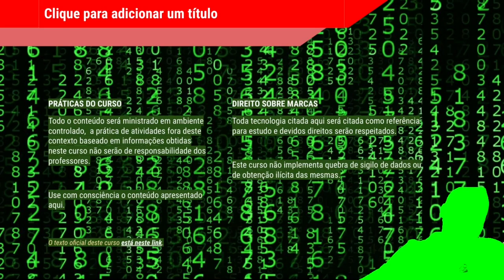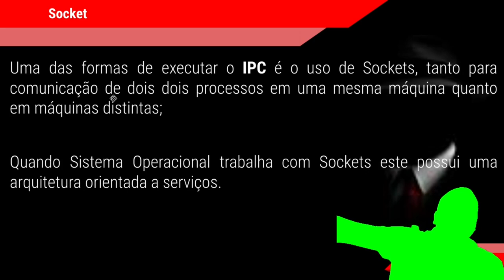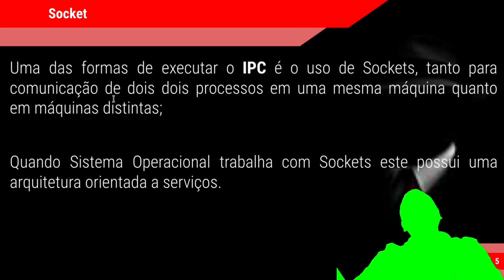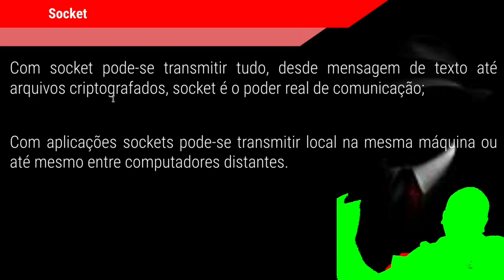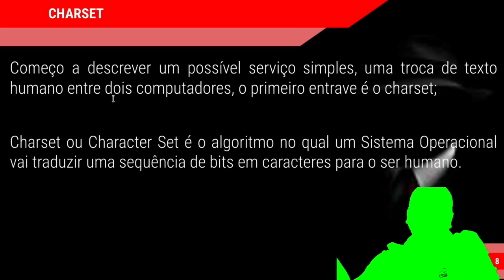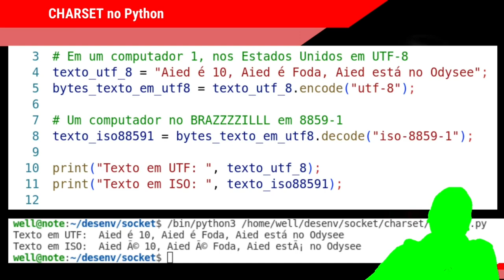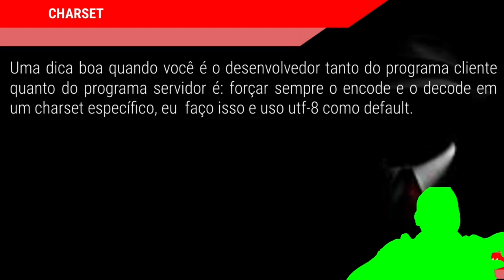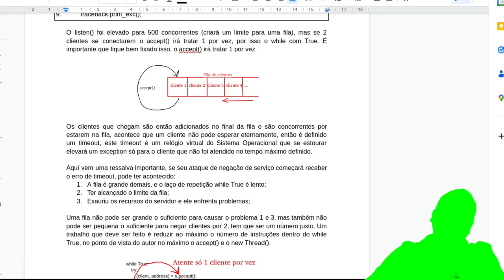CURSO HACKER - Programação Socket - Parte 01